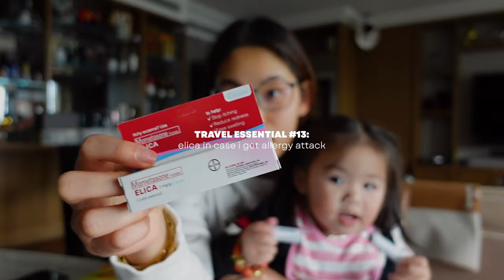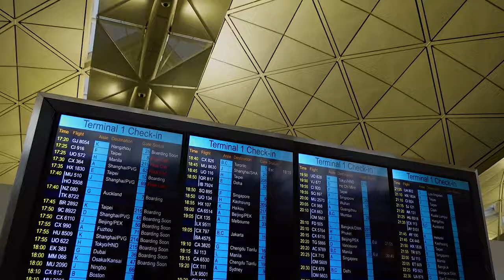WHAT'S IN MY TRAVEL BAG I Hand-Carry Luggage + Last Minute Packing + Travel Bag Essentials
Hey guys,
Sharing with you how my travel bag essentials and how I pack my hand-carry luggage. Catch glimpses of my brother's travel essentials as well.